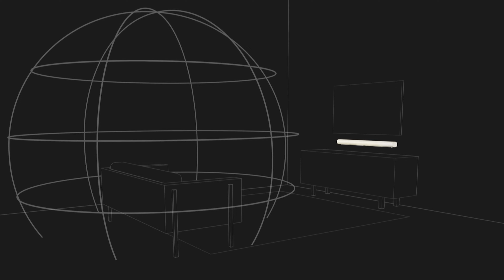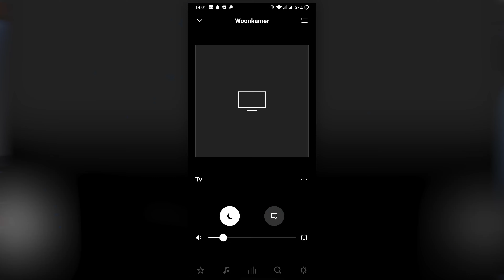Deze Sonos Arc soundbar met Dolby Atmos is een must have! | Review | Expert NL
De Sonos ARC is de nieuwe Soundbar van Sonos. En met 3D Dolby Atmos, TruePlay tuning-technologie en het inmiddels legendarische Sonos-geluid lijkt dit op een echte must have.

00:00 - Sonos Arc Review
00:25 - Ontwerp
00:57 - EQ Sensor
01:16 - Spraakbediening
01:33 - Dolby Atmos
01:51 - TruePlay & HDMI eARC
02:25 - Spraakversterking
02:40 - Sonos App
02:55 - Installatie
03:22 - Uitbreiding met Sonos One
03:40 - Conclusie
04:22 - Outro

Nog meer zien van het Expert Nederland YouTube kanaal? Bekijk de volgende afspeellijsten:

Benieuwd naar product reviews van echte vakexperts? Met onze jarenlange ervaring in het home-elektronica domein beoordelen wij de nieuwste producten met een kritische blik. Binnen de product reviews afspeellijst proberen wij u van alle benodigde informatie te voorzien om zo goed mogelijke aankoopbeslissingen te nemen. Sonos installatie toch bekijken voor het kopen of toch nog niet overtuigd van het nieuwe Samsung model? Wij helpen u!. Benieuwd? Neem snel een kijkje in de afspeellijst!

Advies en tips over home-elektronica nodig? Dan bent u bij de advies & tips afspeellijst van Expert Nederland op het juiste adres. Altijd al willen weten wat het verschil tussen QNED & OLED Televisies is of de allerbeste televisie om sport op te kijken. Binnen deze afspeellijst vindt u het allemaal! Benieuwd? Bekijk de afspeellijst!
Welkom op het YouTube-kanaal van Expert Nederland. Expert is dé klantgerichte vakspeciaalzaak in home-elektronica in Nederland. Expert heeft jarenlange expertise en kennis opgebouwd binnen het home-elektronica domein en probeert de klant hiermee zo goed mogelijk te voorzien van alle relevante informatie. Met het advies van Expert weet u altijd dat u het juiste producten in huis haalt. Of u nu een van onze 140 winkels bezoekt of een product bestelt via de webshop. Expert staat altijd voor u klaar!

Wat kan u verwachten van het Expert Nederland YouTube kanaal?
Wekelijks nieuwe videos met product reviews, product unboxings, productvergelijkingen en advies en tips. Ons doel met het YouTube kanaal? Een platform om onze expertise te delen en verspreiden om u zo goed mogelijk te voorzien van relevante en betrouwbare informatie. Wekt dit uw interesse?